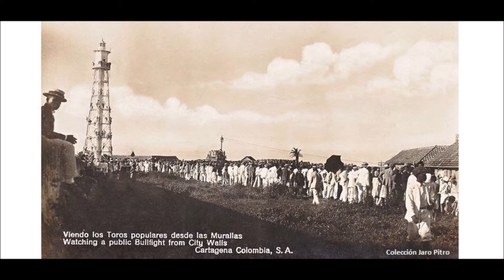A ESCONDIDAS FROM ALFREDO GUTIERREZ VALLENATOS BONFANTE